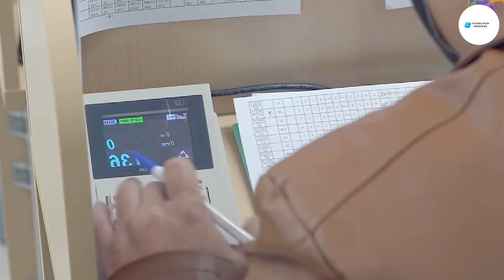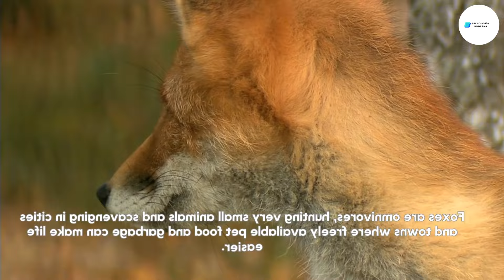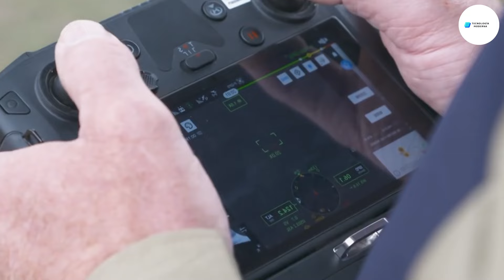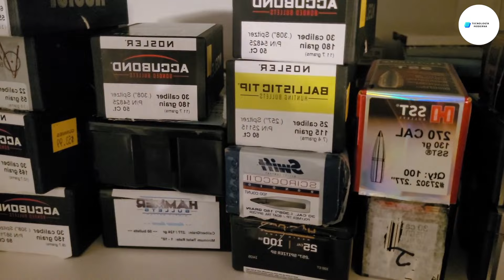Tecnología De Planta Procesadora De Carne Increíblemente Moderna, Corte Carne Moderno | Agricultura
Bienvenida Al Canal TECNOLOGÍA MODERNA - Como Se Hace
No somos propietarios totales del material editado en este video. Pertenece a un individuo u organización respetable.
Lo utilizamos de conformidad con la Sección 107 de la sección Avisos de derechos de autor de la Ley de derechos de autor de 1976. Se permite el "uso legítimo" para fines tales como críticas, comentarios, informes de noticias y educación. Becas e Investigación.